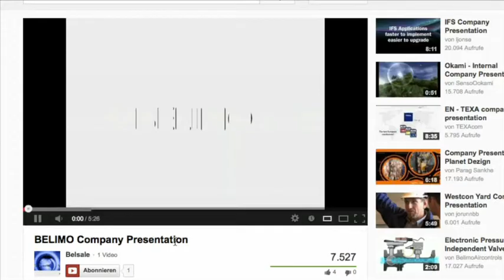Digitale Kommunikation mit bewegten Bildern in der Praxis (Belimo Automation AG)